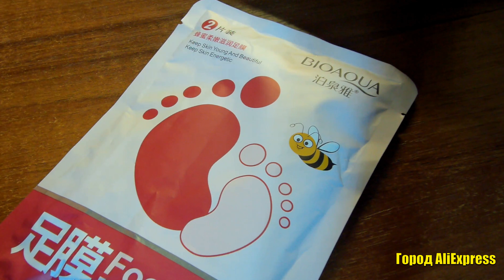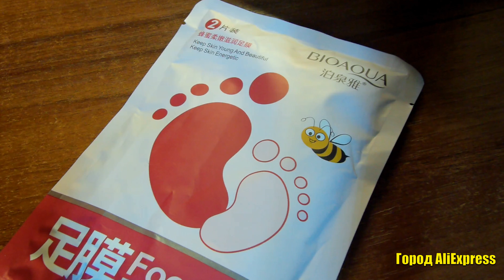Кислотные носки для отшелушивания пяток. Уход за кожей от BioAqua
Если я тебе помог этим видео или тебе просто понравилось, то поддержи автора

⇒ Webmoney:

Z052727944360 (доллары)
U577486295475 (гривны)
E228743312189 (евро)